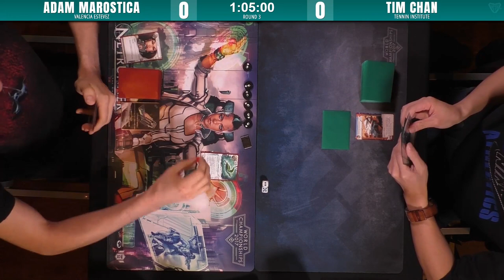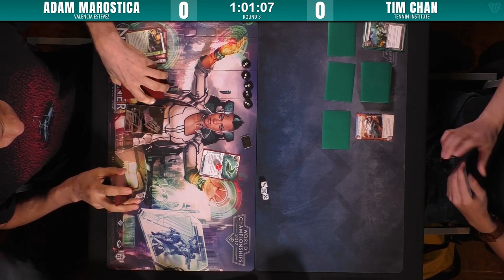Android: Netrunner - 401 Games Store Champs - Round 3 - Feb 24 2018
Local Toronto A:NR Ambassador, Adam, brings the competitive pair of Valencia and CI, while Tim plays his favorite Corp ID, Tennin Institute banded with Kabonesa Wu.

Jordan Keir-Sage
Terence Lui
Andrew Medeiros
Shane Ruman
Troy White

Commentary: Dien Tran and Sungho Lee